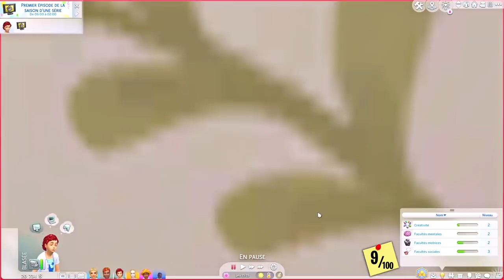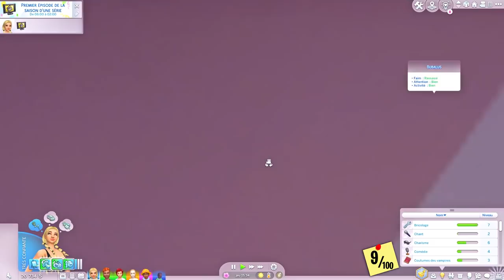NOTRE MAMAN DEVIENT UNE SUPER STAR 🌟 ! 100 BABY CHALLENGE | SIMS 4